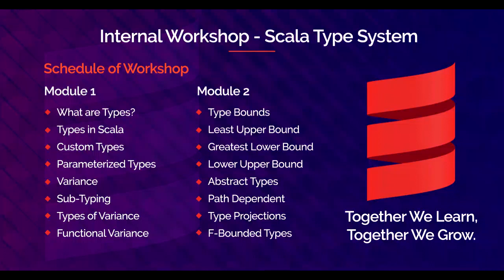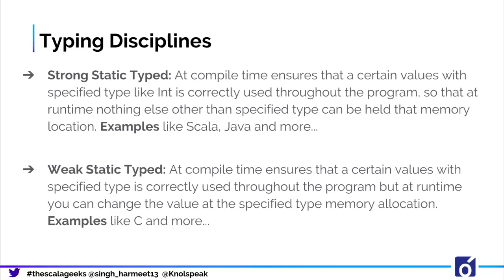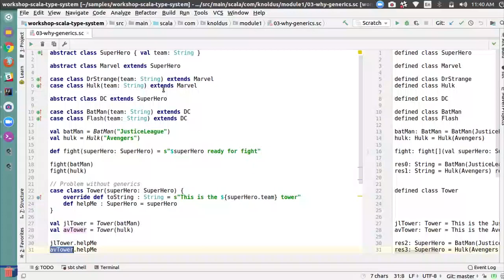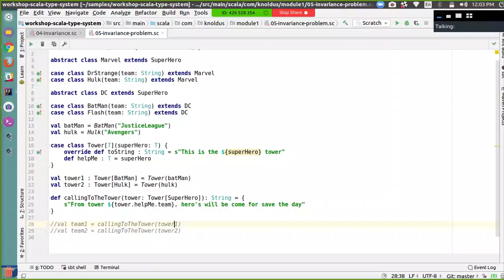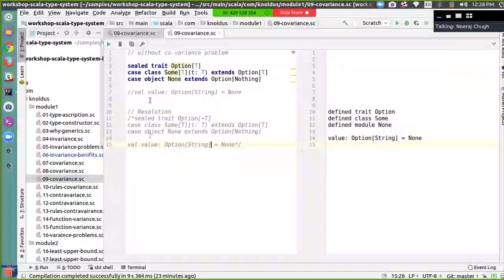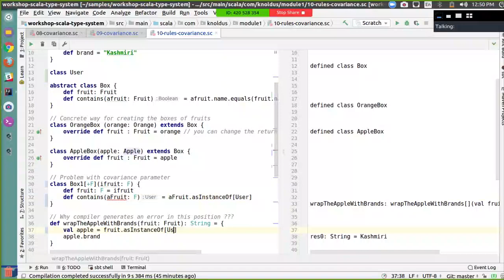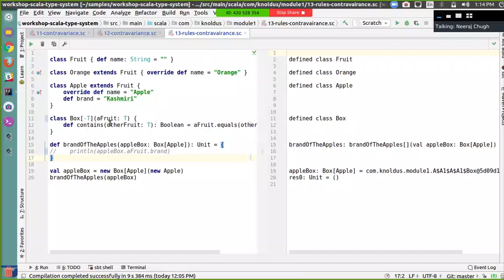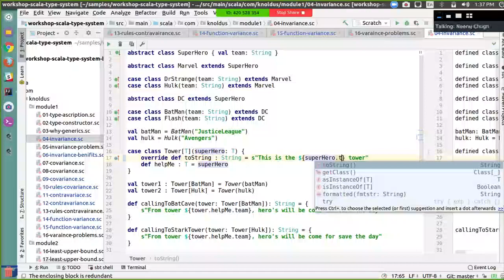Scala Type System(1) - Module(1)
A type system is a mechanism for defining, detecting, and preventing illegal program states. It works by defining and applying constraints.
Scala Type System Play's an important role in writing more Functional Code which is running on JVM. In this video, we are discussing below Topics:
1. What are the types ???
2. Types In Scala
3. Custom Types
4. Parameterized Type
5. What is Variance ???
6. Sub - Typing
7. Types Of Variance
8. Function Variance